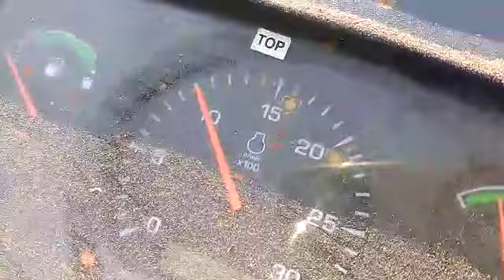|groundnut Thresher| @vardhmnaagencies 6267674306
" VARDHAMAN AGRO INNOVATORS"earlier Vardhman Agencies has established itself as one of the leading manufacturer of quality agricultural machinery in India. It was the vision of Shri Roopchand Jain that the company was able to provide latest agricultural machinery to the farmers in a relatively backward state of Chhattisgarh. Initially the local farmers used to take threshers on rent . Shri RoopchandJain  utilize this opportunity and started supplying and later manufactured quality paddy and multicrop threshers which was a boom for small land farming and weeding operations in crops.
Very soon the business grew into multifold levels and VARDHMAN AGENCIES became well known throughout Central India.

At present they are manufacturing different models of paddy threshers namely Paddy Plus Multi Crop Model, Paddy Plus Multi Crop Tractor Model, Paddy Thresher Tractor Model,Multicrop thresher,Harvester. All machines are manufactured with latest technology to give trouble free service and requires zero maintainence. Besides manufacturing above type of threshers, they will be launching Maize and Sunflower Thresher. The name 'Vardhaman' is known as a symbol of Quality as it provide the latest and efficient machinery to the farmers. Established in the year 1942, Vardhman Agencies began its journey as a modest Engineering Manufacturing unit. After continuous efforts and hardwork by Mr.Roopchand jain,we are now a well renowned Thresher manufacturers ,suppliers and exporters situate in the central region of India i.e. Raipur, Chhattisgarh.Over the years it has expanded its activities to keep pace with time. Today the company has become one of the most reliable designer and manufacturer of a wide range of agricultural equipments and other industrial products. Our product range includes Paddy Threshers and Multicrop Threshers.Which furthers includes Maize sheller,Soyabean thresher,Black gram Thresher,Green Gram Thresher,Mustard Thresher,Wheat Thresher,Maize Thresher,Cheakpeas Thresher,Ground nut Thresher,Sorghum Thresher,Pulse Thresher etc.We serve a huge varieties of all crops Threshers.Apart from this we have achieved a huge success in our variors agro Implements like Rice-Huller, Flour Mill, Rotatvators, Cultivators, power tillers,MB ploug etc. All of which has been achieved through continuous and sustained in-house research and developmental efforts. We shall work for the success of our customers, as our success lies in our customers' success.